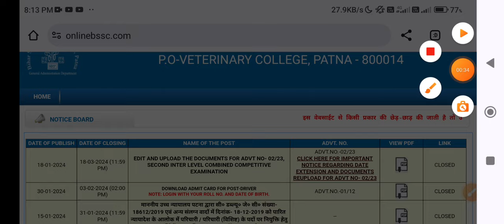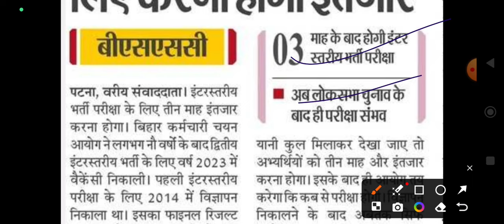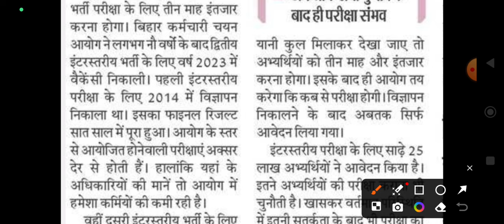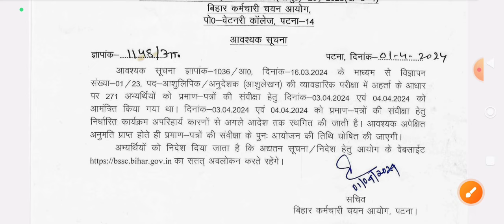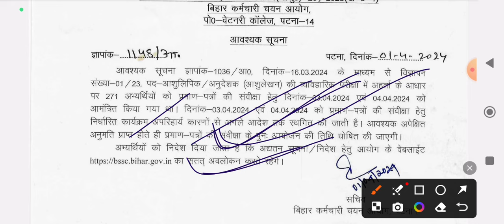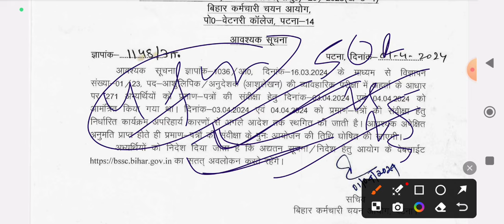BSSC OFFICIAL NOTICE OUT || जानिए कब होगा इंटर लेवल भर्ती परीक्षा